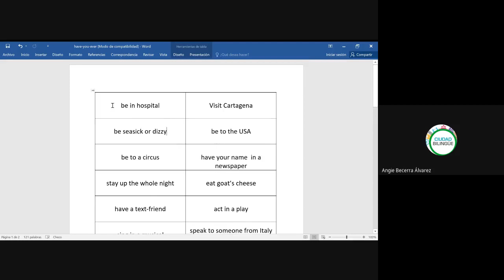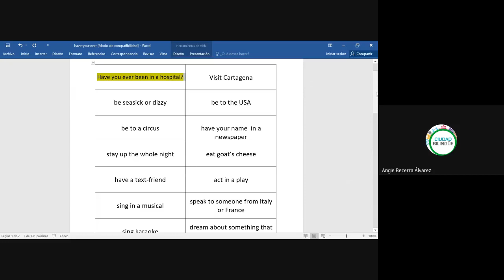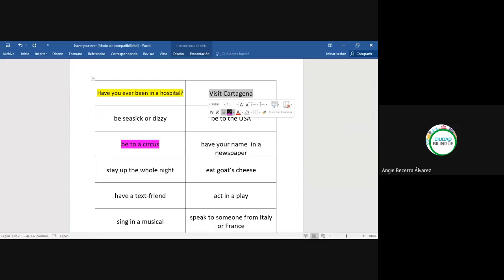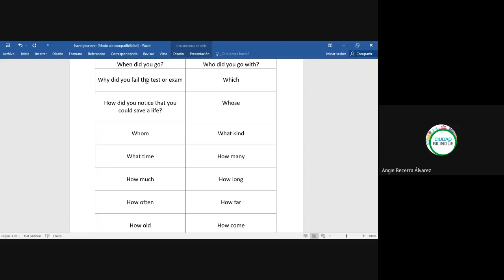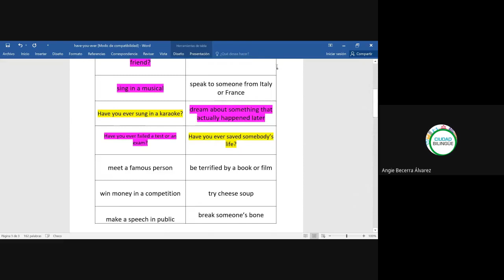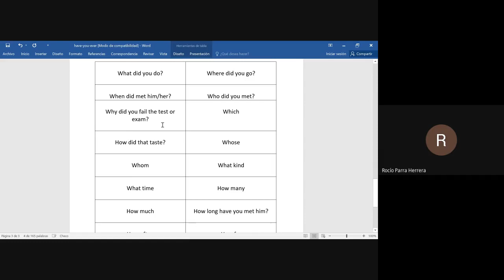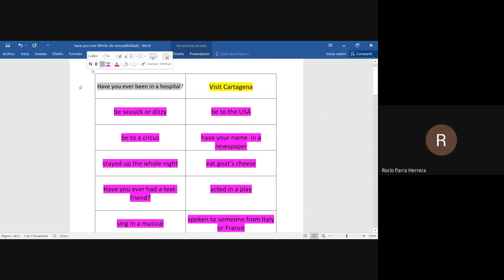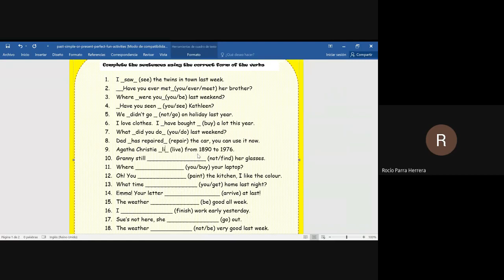54 present perfect past simple 25092020 i013